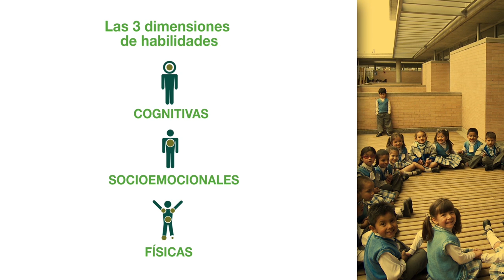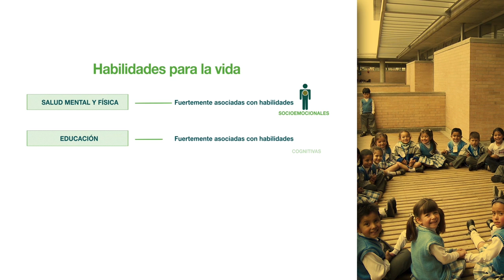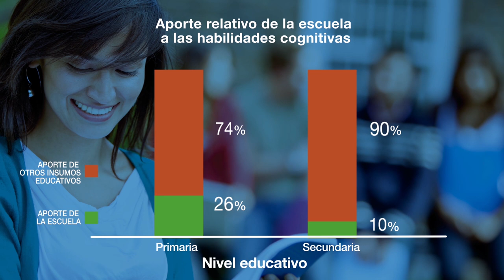Habilidades para la vida y el trabajo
Descubre cuáles habilidades son básicas para tu vida y para tu trabajo. Estas habilidades se forman a lo largo de tu vida, en la familia, en el entorno social, la escuela y tu ambiente de trabajo. El Reporte de Economía y Desarrollo 2016 de CAF explica cómo se forman estas habilidades.